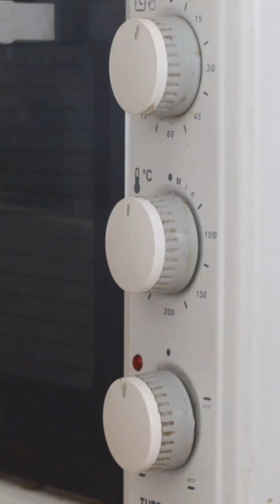What If Your Body Stopped Producing Sweat? – The dangers of overheating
Have you ever imagined what would happen if your body completely stopped producing sweat? In this intriguing video, we delve into the crucial role sweating plays in regulating body temperature and preventing overheating. When sweating ceases, our body struggles to maintain a healthy temperature, leading to potentially serious health consequences. This video explores the dangers of overheating, including heat exhaustion and heatstroke, and why it's essential to understand our body's cooling mechanisms. We will also discuss some common causes of anhidrosis, the medical term for the inability to sweat, and the impact it can have on your overall health. From athletes who risk dehydration to individuals with certain medical conditions, learn why sweating is vital and how its absence can lead to critical situations. The consequences of no sweat are profound, affecting not just our comfort but our survival. Don't miss this eye-opening explanation about the dangers of heat and the science behind our body's temperature control. Stay informed and keep your body safe in the heat. Join us to understand the serious implications of losing this essential function. Keywords such as sweat, overheating, heat exhaustion, and anhidrosis will be explored in detail throughout this video. Tune in as we reveal shocking statistics and expert insights into how your body reacts when sweat production halts. Learn how to recognize the signs of heat-related illnesses and what precautions you can take to protect yourself from overheating.

no sweating

dangers of overheating

heat exhaustion

heatstroke

body temperature regulation

sweating mechanisms

anhidrosis

heat stress

health risks of overheating

importance of sweating